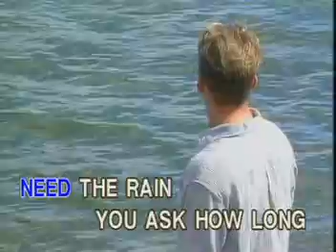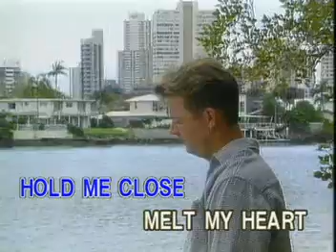Steamroller Karaoke - Johnny Mathis Twelfth Of Never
Steamroller Video Karaoke